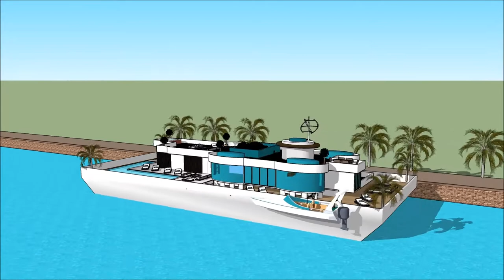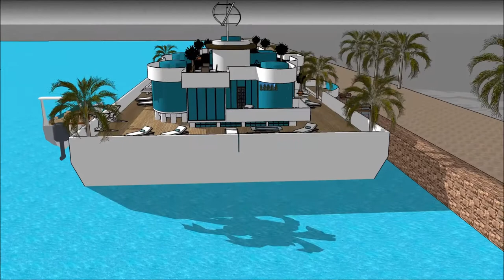ハウスボートッチアップ スケッチアップ ボートハウス 建築家 スケッチ 高級邸宅 浮動住宅 アムステルダム River Design in Holland Beograd living on t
The floating house villa houseboatzania launching an innovative high-end luxury yacht floating house villa mansion home design potentially as a display of exhibition of the ハウスボートッチアップ スケッチアップ ボートハウス  建築家 スケッチ  高級邸宅  浮動住宅 アムステルダム River Design in Holland Beograd living on t.

The collection of the Floating house villa houseboatzania concept of ハウスボートッチアップ スケッチアップ ボートハウス  建築家 スケッチ  高級邸宅  浮動住宅 アムステルダム River Design in Holland Beograd living on t consists of high luxury and architectural art pieces in minimalism combined with living on the waterfront of the harbour.

The floating house villa mansion yacht design has the basis to sustain living with high standards and contemporary structural design - ハウスボートッチアップ スケッチアップ ボートハウス  建築家 スケッチ  高級邸宅  浮動住宅 アムステルダム River Design in Holland Beograd living on t with numerous of prospects for excessive living and celebrating the desire of life worldwide: